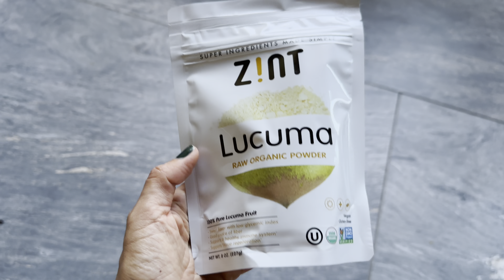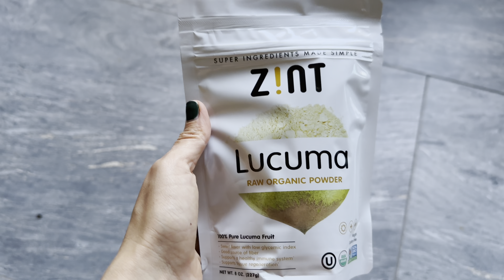VLOG: РАСПАКОВКА iHerb код для СКИДКИ в описании / гуляем, готовим, все как всегда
💚 ЗАКАЗ с iHerb, ссылки на мой заказ:
🌱ЛУКУМА:

❤️Видео приготовления моих булочек из Нута, без глютена, без лактозы, без куриных яиц:

🎁🎁🎁Ваш реферальный код DQY5323 при оформлении заказа и получает скидку – 5% или 10% на эксклюзивные бренды iHerb.

✅✅✅ При первом iHerb заказе получите скидку -15% с 7 по 31 июля 2023 год🔥🔥

Также можете посмотреть наши видео в плейлисте :

❤️Жизнь нашей семьи